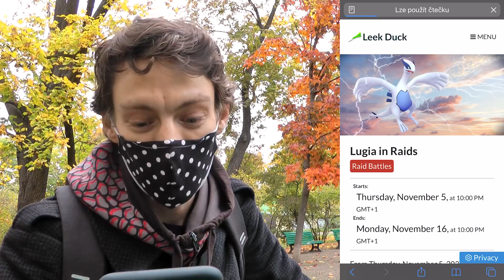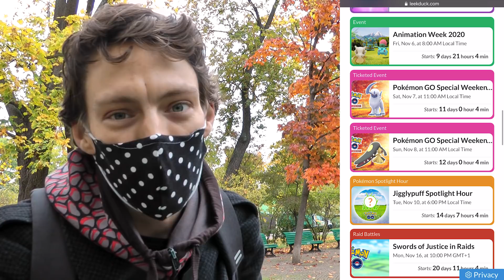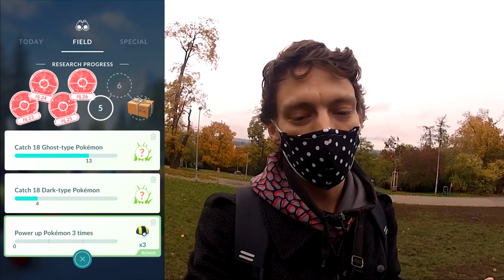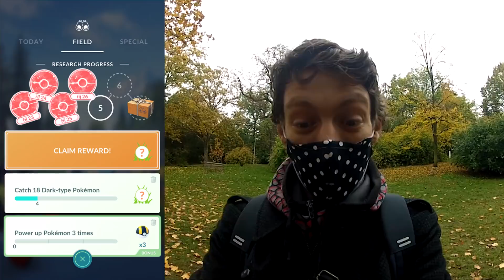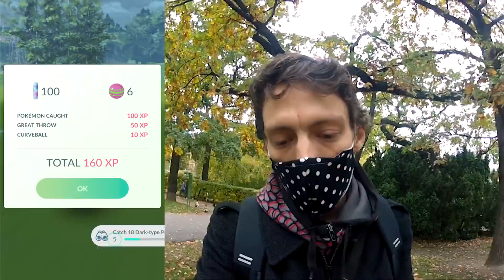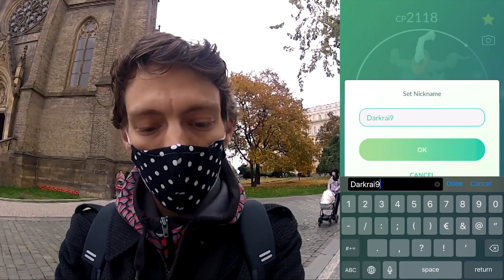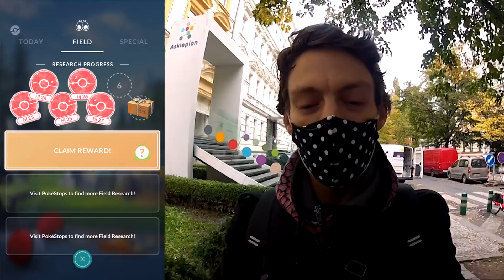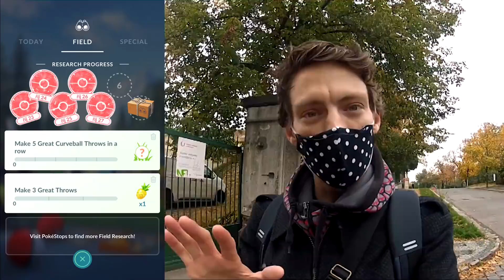#83 POKEMON GO - NOVINKY NA LISTOPAD - LUGIA & raidy na DARKRAIE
Dnešní video je nabité informacemi o novinkách nejen na listopad, kde budou raidy s Lugiou, ale taky stále probíhá Halloween event, takže využíváme jeho výhody na plno.